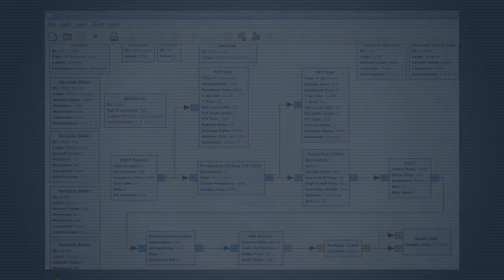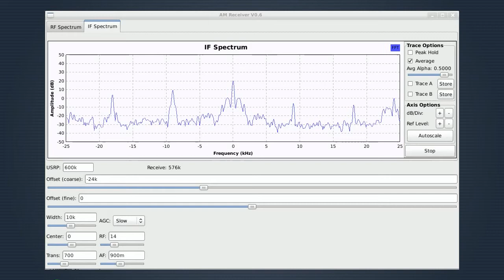GNU Radio AM Receiver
Demo of a simple AM software defined radio receiver implemented using the GNU Radio Companion. The demo uses the Universal Software Radio Peripheral (USRP) with LFRX daughterboard and a Butternut HF2V vertical antenna.